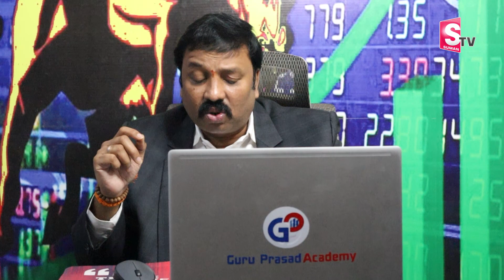Guru Prasad - share market in telugu | short-term stocks bigrally | stocks to buy | SumanTV Money